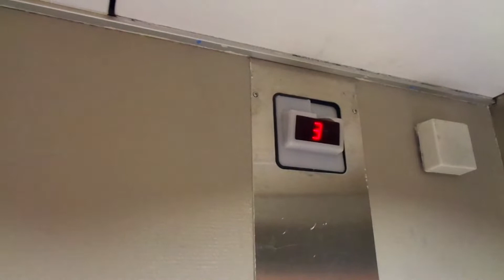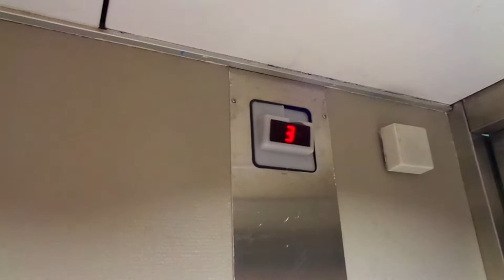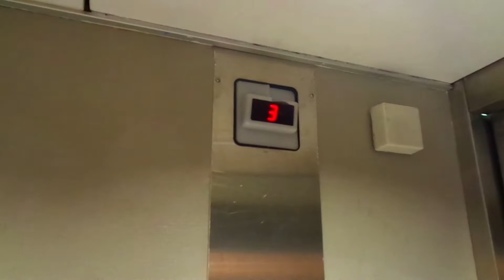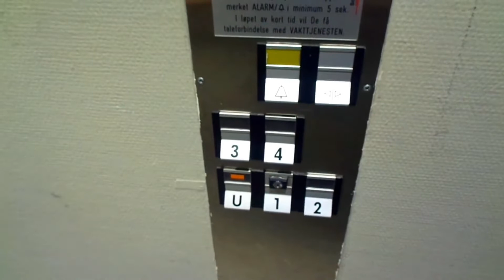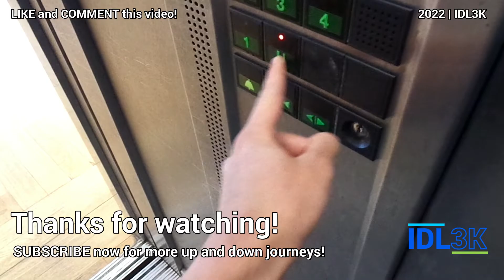DEVE Schindler Hydraulic Elevator - Grønnegata 83, Tromsø, NO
My first time riding a true original DEVE elevator from Sweden, though with the Schindler branding and this is because the elevator was manufactured by Deve Schindler shortly after Schindler acquired DEVE in 1989. Interestingly the button panel has a combination of DEVE TKID buttons and a Schindler M-Series floor indicator which is quite unusual! And speaking of buttons, the distinctive TKID buttons made by DEVE in the 1980s are very satisfying to press, which is why I've been wanted to ride and film this elevator so badly.

The elevator car could've been easily made glass, but at least one can see the inside of the shaft. And speaking of shaft, the hydraulic mechanism of this elevator is quite interesting and unusual. If you look closely the piston appears to be upside down and is a holeless hydraulic with chains. Never seen something like that before, which explains why DEVE's hydraulic elevators are so unique amongst other brands like let's say, Dover's Oildraulic in North America. Good ol' Swediah quality. Yellow stickers with DEVE logo are seen in certain parts on the car top.

• Brand: Schindler (DEVE Schindler)
• Manufacturer: DEVE Hissar AB
• Installed by: Reber Schindler Heis A/S
• Type: Holeless hydraulic
• Usage: Passenger
• Capacity: 9 Persons / 675 kg
• Floors served: U, 1, 2, 3, 4 (5 floors)
• Year installed: 1980s
• Buttons: TKID
• Control type: Microprocessor (presumably)
• Number of elevator car(s): 1
• Serial number: 107564
• History: Original

Location: Grønnegata 83
City/country: Tromsø, Norway (NO)
Type of building: Office/business house